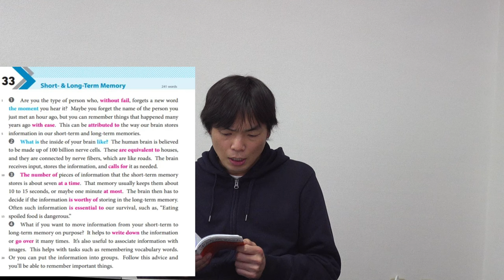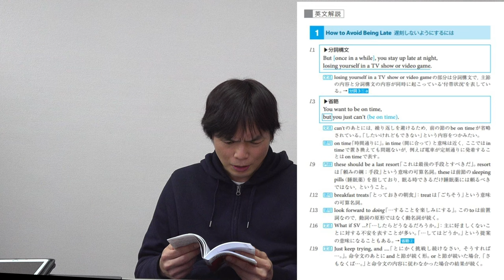速読英熟語改訂版レビュー【変更点・音声・使い方】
速読英熟語改訂版

‹出演者情報›
もりてつ
発音指導士